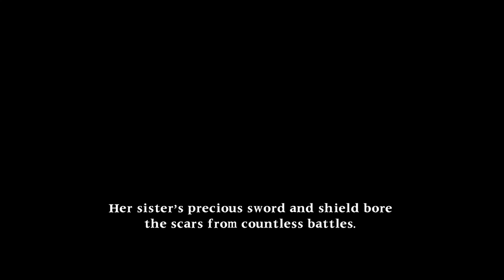Zagrajmy z axn16.... (Part 2)